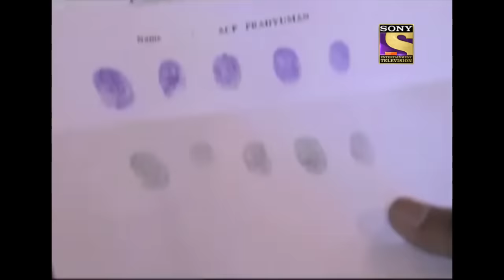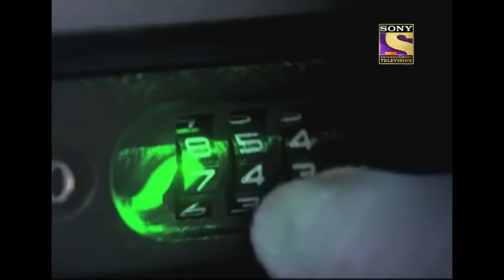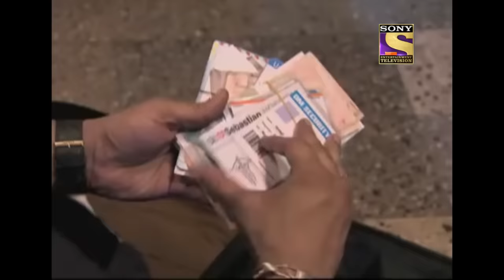Abhijeet ने क्यों ली ACP की जान? | सीआईडी | CID | Viral Videos